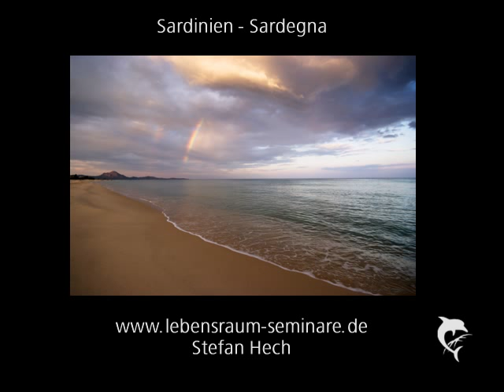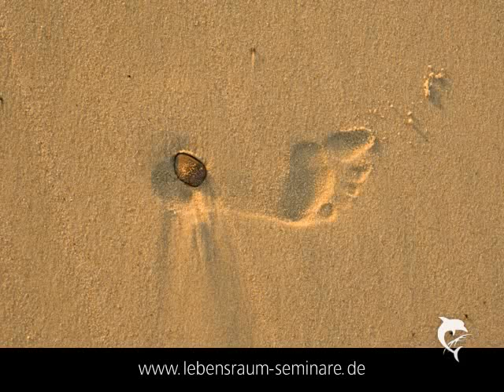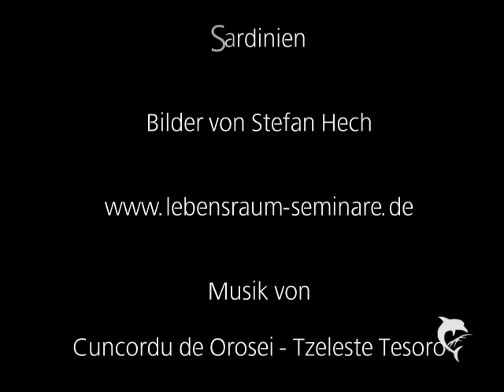Bilder von Sardinien - Sardegna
Auswahl an Bilder von Sardinien mit originaler sardischer Musik